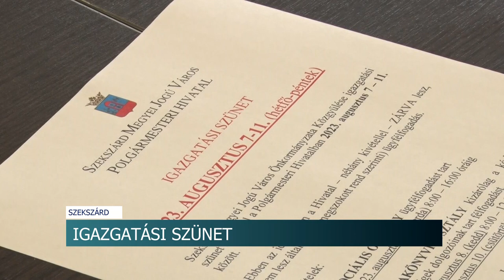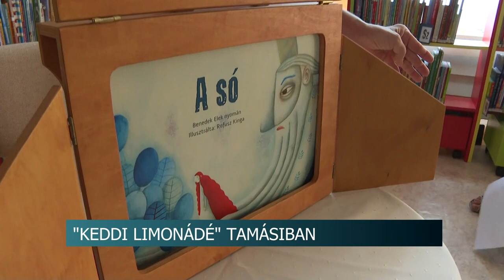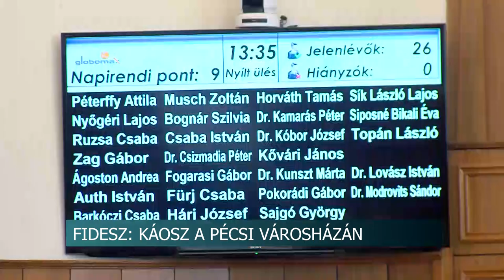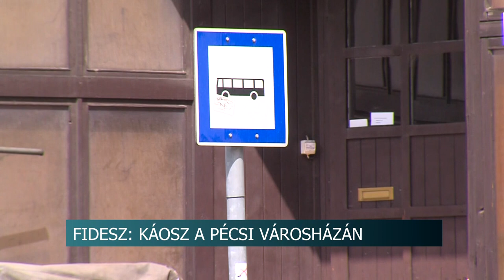Híradó - 2023.08.02.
Tartalom:
- 9 helyre tört be a szekszárdi tolvaj - közel 2 millió forintos kárt okozott az áldozatainak
- Igazgatási szünet - augusztus 7. és 11. között zárva tart a szekszárdi polgármesteri hivatal
- Óriási az érdeklődés a nyári diákmunka program iránt
- Nem merünk napelemet telepítetni - bajban a piac, pedig a fejlesztés néhány év alatt megtérül
- Különleges programmal készültek a tamási könyvtár dolgozói
Regionális hírek:
- Zöld utat kaptak a baranyai fejlesztések - Előkészíthetik az útépítéseket
- Káosz, gyanús ügyek, távozó vezetők - A pécsi Városháza ügyeiről beszélt a jobboldali frakció
- Figyelem az utakon, zajlik az őzek násza - A balesetek nagy  része a párzási időszakban történik